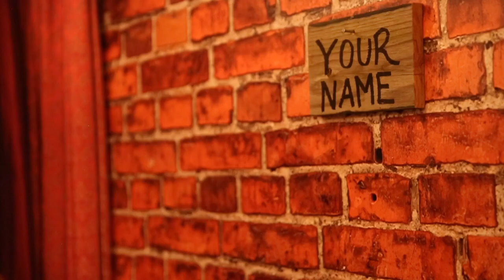Indiegogo Flux Vertical Theatre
Please consider donating to our fundraiser and help us build our dream space for our pole dance community!